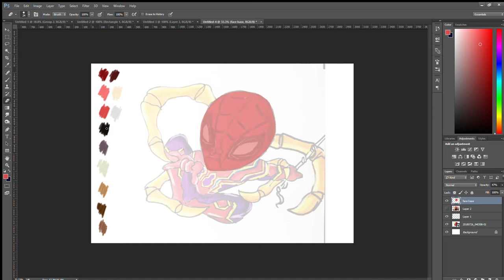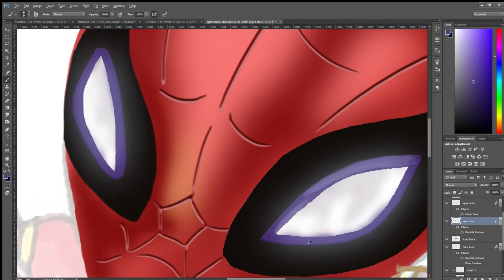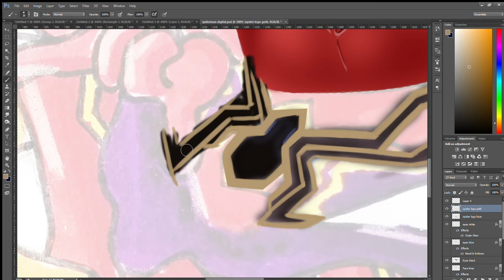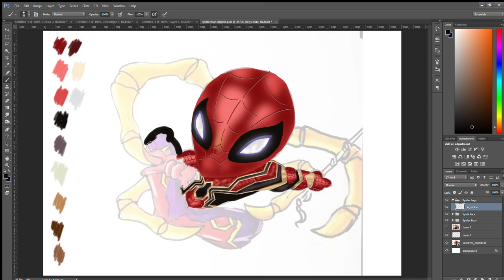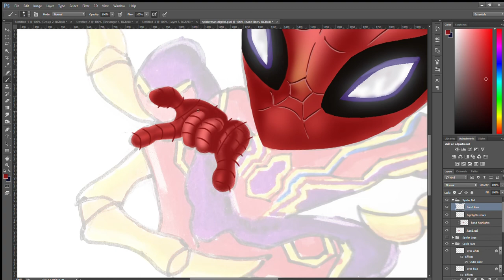Spider man 2019 Video Game Character | Digital Painting | Part 1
A potential Spider man 2019 Video Game Character painting using photoshop and wacom tablet